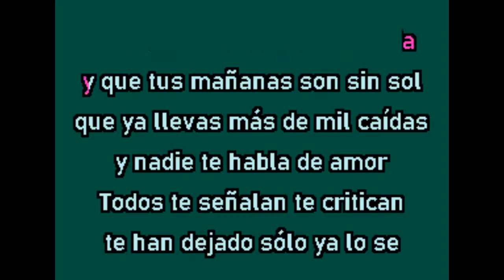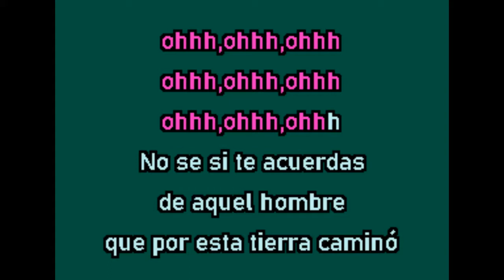ALFAREROS LEVANTATE KARAOKE